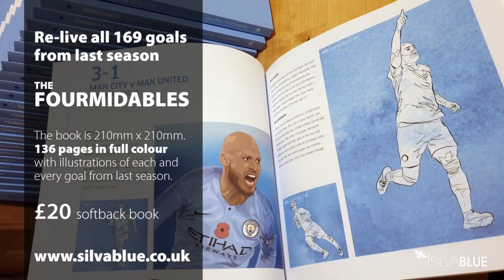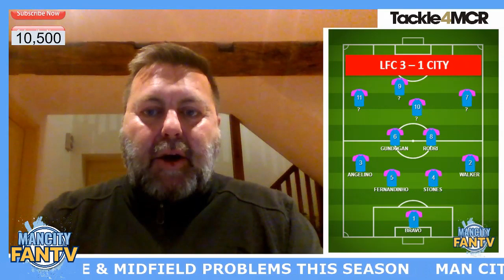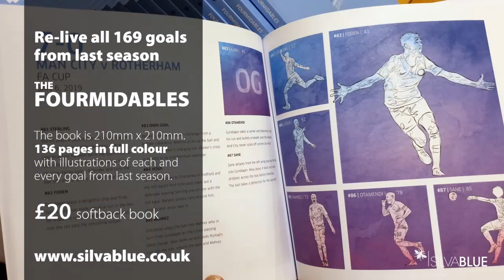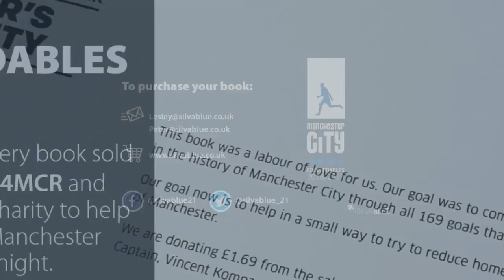MAN CITY FAN TV: PROBLEMS IN DEFENCE AND MIDFIELD (STATS)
Here we talk through the defensive and defensive midfield line-ups so far this season, to see if the constant changing of these positions is the root of the problem. Give us your thoughts.